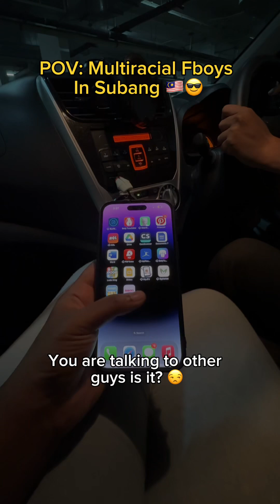Which Fboy You Would Choose? 😝